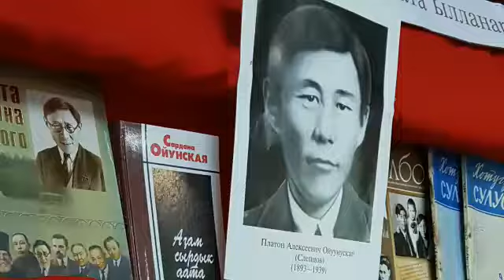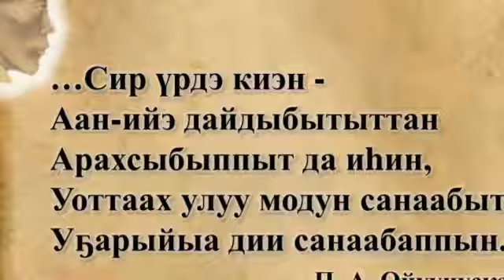П А Ойунский с Петровка